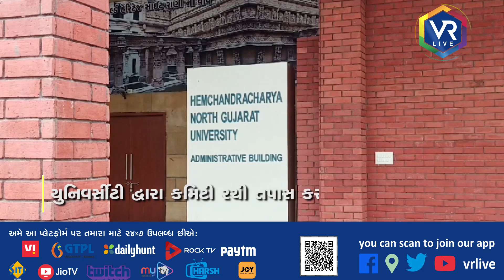PATAN : બી એડ કોલેજ બંધ કરાઇ | VR LIVE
Reporting By  VR LIVE